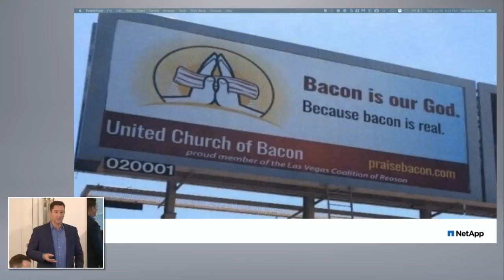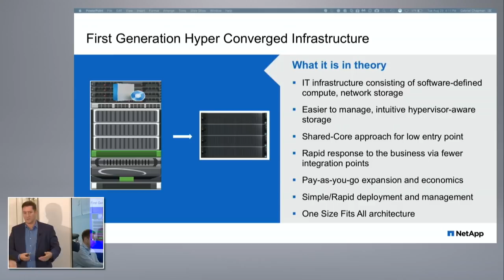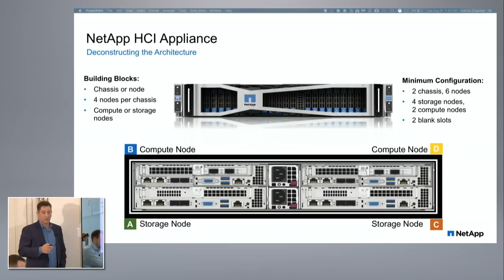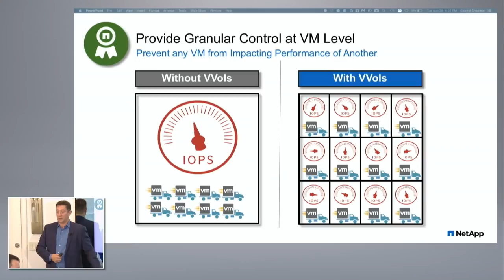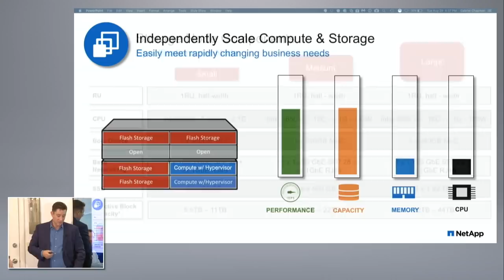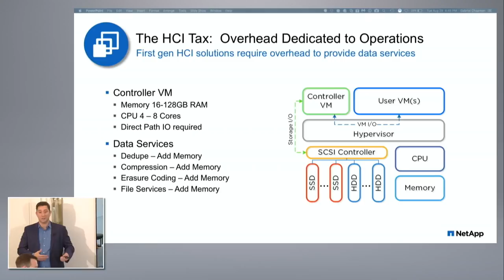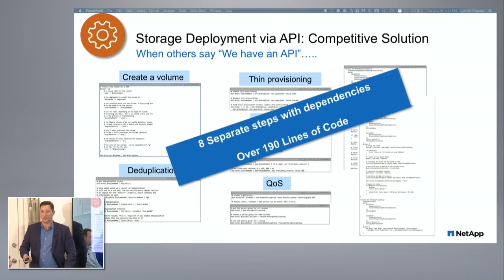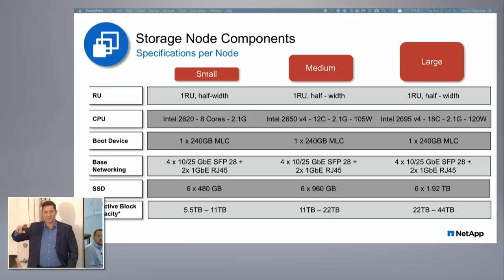NetApp Enterprise Scale Hyperconverged Infrastructure with Gabriel Chapman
Gabriel Chapman, Senior Manager with NetApp HCI, presents NetApp's recent entry into the hyperconverged infrastructure market. He starts by outlining the challenges of HCI, which sits at the inflection point between traditional infrastructure and the cloud. He then discusses how the first generation of HCI made trade offs to be feasible. This then leads into a discussion of NetApps particular HCI architecture, which leverages SolidFire storage nodes and NetApp designed compute nodes to run VMware ESXi hosts. This serves as the basis for serving both integrated data services and NetApp's Data Fabric services.

Recorded at Tech Field Day Extra at VMworld US 2017 on August 29, 2017 in Las Vegas, NV.